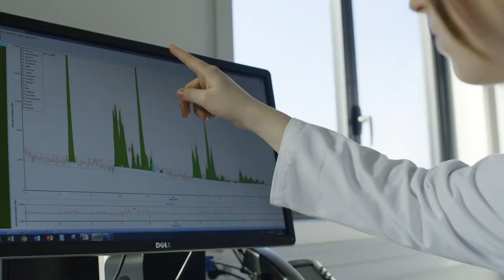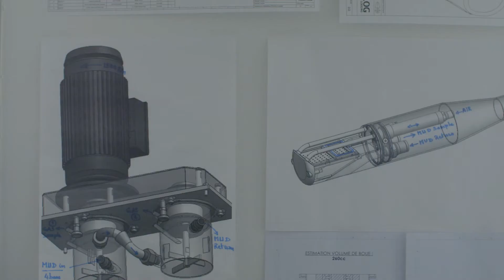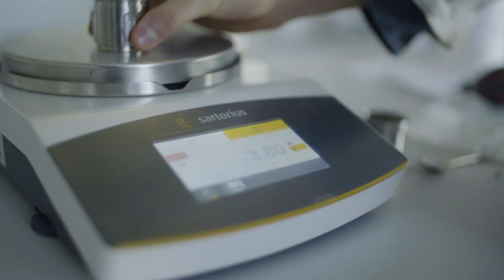Bluewater - Excellence Logging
Headquartered in London, Excellence Logging is a specialist oilfield services company with a focus on providing customers with safe and technically advanced geological, surface formation evaluation, drilling monitoring and light well intervention services.

It works to create value for the oil, gas and geothermal industries worldwide by improving geological, drilling and production control performance across all well types.
Excellence Logging applies experience, innovative research techniques, quality engineering capabilities and a collaborative approach to deliver on customer requirements.

The independent service company has operations in over 20 countries – across Europe, North America, Latin America, Asia and West Africa – and employs over 700 people.